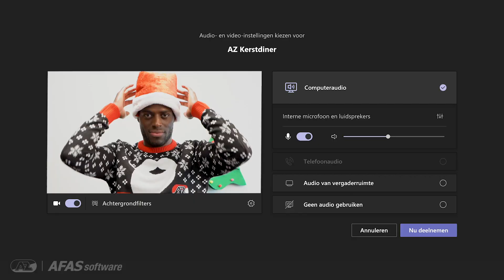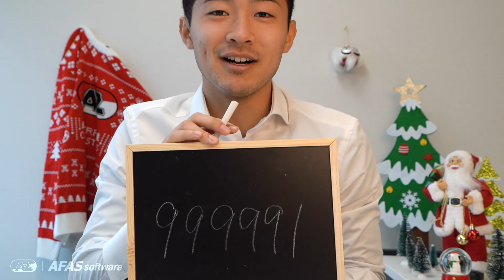Quarantine Christmas | Happy Holidays | AZ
AZ wenst iedereen fijne en gezellige feestdagen. Blijf gezond.